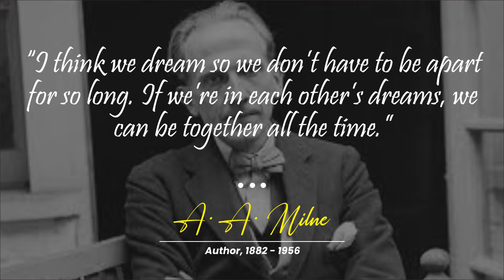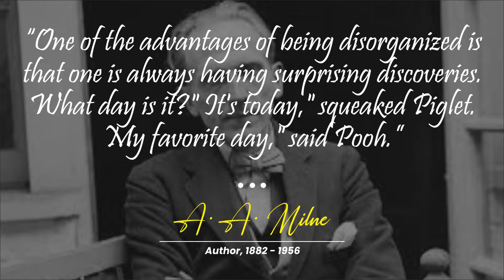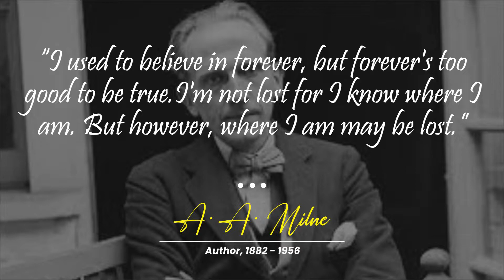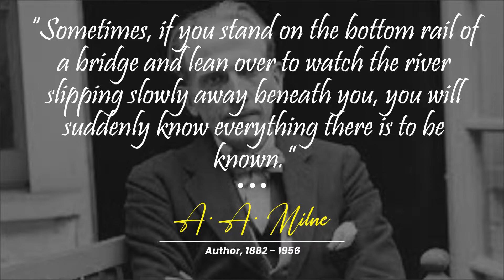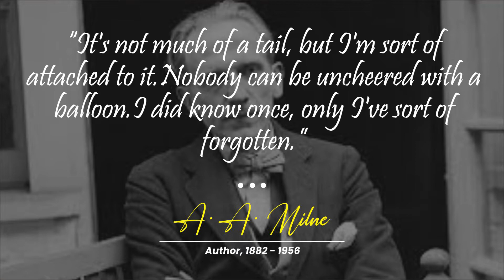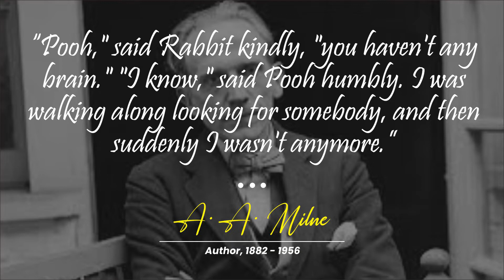Top Quotes By A. A. Milne, The Author Of Winnie-The-Pooh | Part 1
Top Quotes By A. A. Milne, The Author Of Winnie-The-Pooh

Alan Alexander Milne, better known as A. A. Milne, was an author and poet from England, who was particularly famous for being the creator of the character Winnie the Pooh. Milne was educated at the University of Cambridge and initially worked as a playwright; however it was as the writer of Winnie the Pooh in 1926 that he became famous. It was followed up by The House at Pooh Corner two year later. Other than that, he was a prolific writer who wrote children’s short story and poetry collections, newspaper columns, plays and had also been a columnist for the popular magazine Punch. He had also served in the British Army in the both the World Wars and that makes his legacy as a British icon even stronger. The rights for Winnie the Pooh was eventually given to Walt Disney corporation, who made movies, cartoons and merchandise on the character. As far as popularity is concerned, Winnie-the-Pooh is considered to be the second most popular cartoon character after Mickey Mouse. Milne had without doubt created one of the most iconic characters of all time and it completely overshadowed other great works that he had produced in his lifetime. Here are some of the select quotes from the man himself.

Famous As: Best Known for His Books About the Teddy Bear ‘Winnie-the-Pooh’ and Children's Poetry
Born On: January 18, 1882
Died On: January 31, 1956
Born In: London, England
Died At Age: 74

Visit
We hope you enjoyed this A. A. Milne Quotes about life, a lot of work has been put into it.